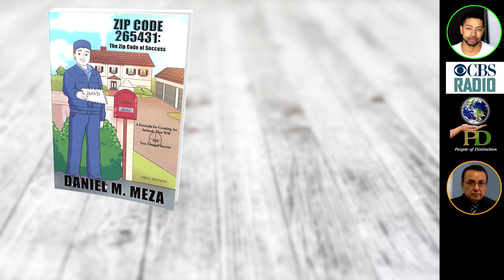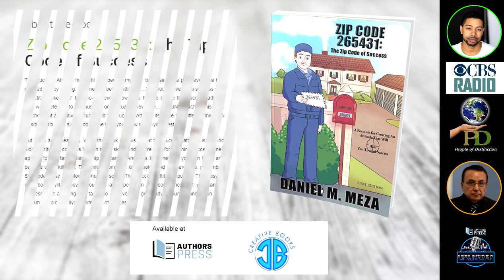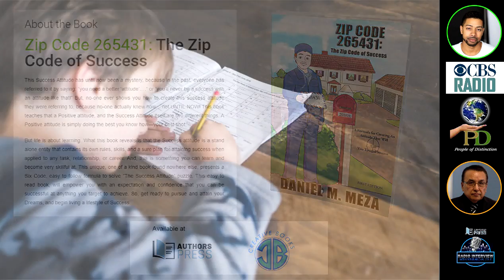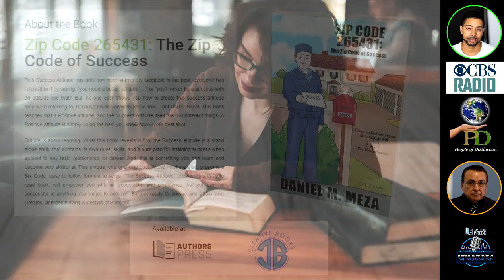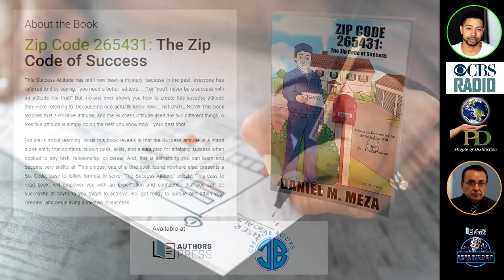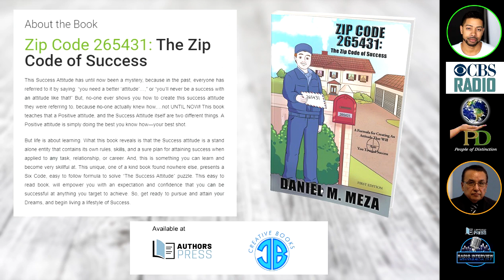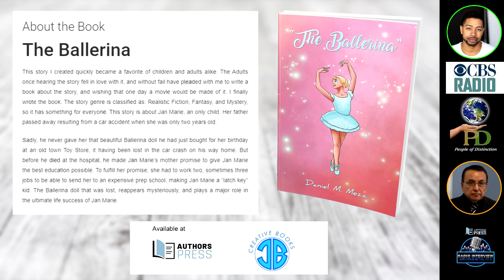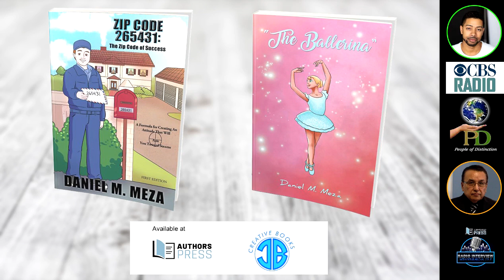Radio Interview | Daniel M. Meza | Zip Code 265431: The Zip Code of Success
“How often have you heard various remarks about one’s attitude, like: “You have a bad attitude,” or “Your attitude is great.” But, no one ever shows you how to develop this Success Attitude everyone refers to.  Not until now! This unique one of a kind book found nowhere else, presents a Six Code easy to follow formula to create that attitude everyone refers to. Hear what the experts have to say about this book.”

Authors Press